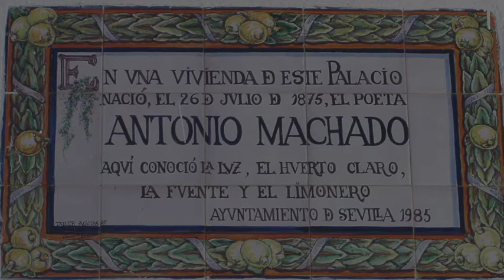PALACIO DE LAS DUEÑAS EN SEVILLA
El Palacio de Las Dueñas es Bien de Interés Cultural desde 1931, un edificio situado en la ciudad española de Sevilla, en Andalucía, fue levantado en el siglo XV, de estilos gótico-mudéjar al renacentista y es uno de los principales inmuebles de la ciudad, por su valor histórico, arquitectónico, artístico y por la importancia de sus bienes muebles.